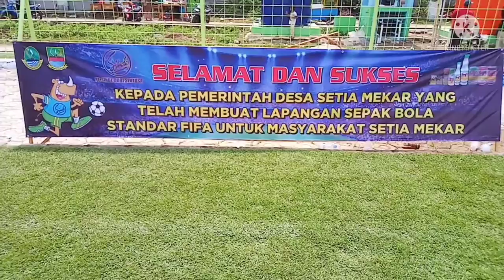STADION BERTARAF INTERNASIONAL DI TENGAH PERKAMPUNGAN DI KABUPATEN BEKASI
stadion bertaraf standar internasional rampung dan diresmikan di area perkampungan desa setia mekar kabupaten Bekasi..